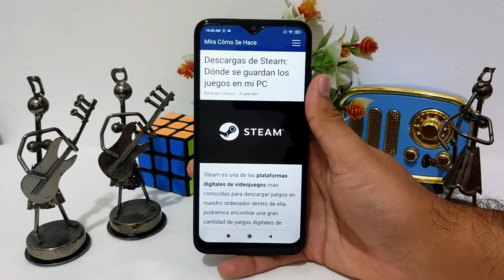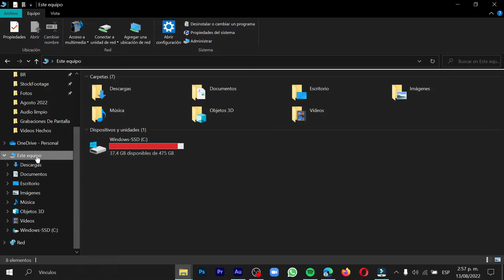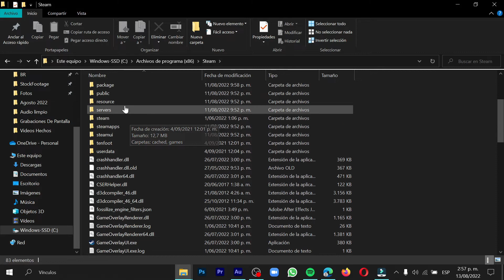Descargas de STEAM: Dónde se guardan los juegos en mi PC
En este video te mostramos Dónde se guardan las Descargas de STEAM y los juegos en tu PC. En este canal encontrarás los mejores tutoriales. ¡No te lo pierdas!